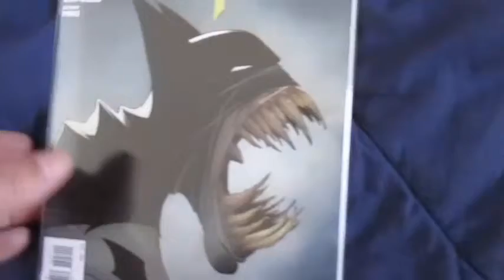Batman Vol 2 No. #27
Very nice cover and glossy interior pages, wonderful copy addition to any collection